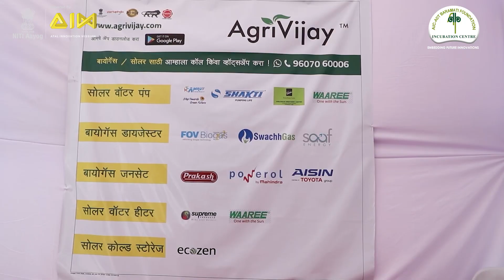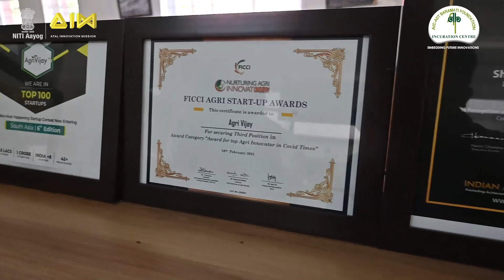AgriVijay -incubated at AIC-ADT Baramati Foundation supported by NITI Ayog & Atal Innovation Mission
AgriVijay is  a fastest growing Agritech Startup incubated at AIC-ADT Baramati Foundation & supported by NITI AYOG & ATAL INNOVATION MISSION (AIM) - Empowering Farmers for Tomorrow with 'Renewable Energy'

AgriVijay is an offline & online curated solutions platform bringing all the possible Renewable Energy Products that are meant for Agriculture or Farmers  making them Energy Independent by reducing their dependency on Fossil fuels such as diesel, firewood etc. ,increasing their Savings & contributing to the Climate Change as well. AgriVijay interacts with Farmers & Rural Women with their Omni-channel touch points such as user friendly E-commerce Website, Mobile App, Field Teams, Call Center & Village/Block level Franchisee Model known as 'AgriVijay Renewable Energy Stores' which is a one stop store of Renewable Energy Products meant for Agriculture & Farmers. AgriVijay coupled with their experienced Knowledge Advisory & Recommendation  on Renewable Energy where they understand Energy Needs of Farmers along with the Waste Availability at their end they are penetrating the knowledge & usage of ‘Renewable Energy Products’ to bring disruption in the lives of thousands of Farmers & their Families as a direct Social Impact along with an indirect Impact on Environment by increasing use of Renewable Energy & reduction of usage of Fossil Fuels & Chemical Fertilizers by the Farmers.